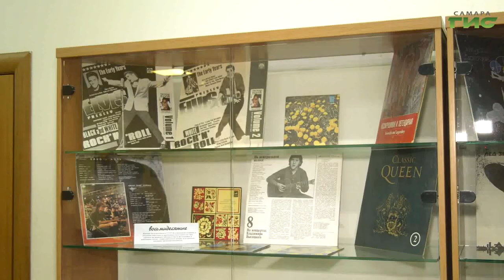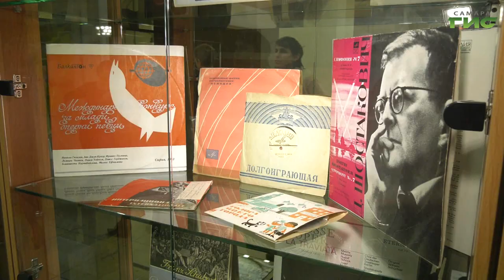Раритетный шум винила. В Самаре открылась выставка пластинок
Раритетный шум винила. В Самаре открылась выставка, на которой представили пластинки разных годов издания. На ней побывал наш корреспондент.